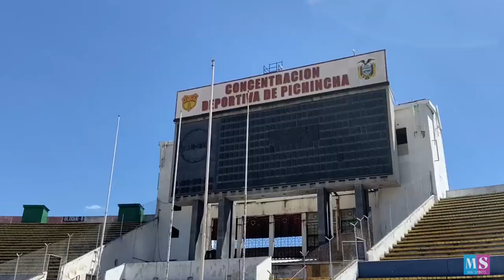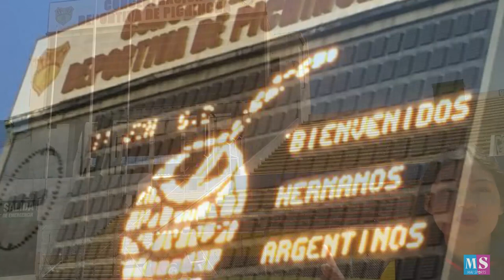¿CÓMO LUCE EL OLÍMPICO ATAHUALPA? | ESTADIOS EN PANDEMIA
Aficionados y aficionadas del deporte hoy estamos de vuelta en MaiSports con un video donde les cuento cómo luce el estadio OlímpicoAtahualpa en tiempos de pandemia. Volví luego de 5 meses a este escenario deportivo y me he llenado de nostalgia y alegría.

El 14 de agosto vuelve el fútbol en Ecuador y este escenario deportivo será la sede 3 equipos de serie A: UCatólica ElNacional y IDV ¿Emocionados por el regreso de LigaProEc?

¿Cuáles son sus opiniones? ¿Cómo ven a la cancha?